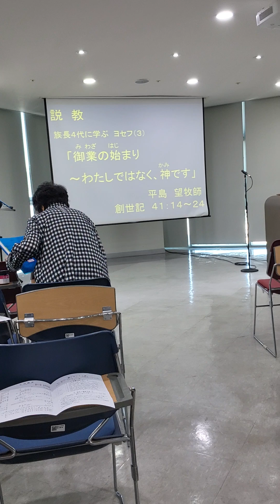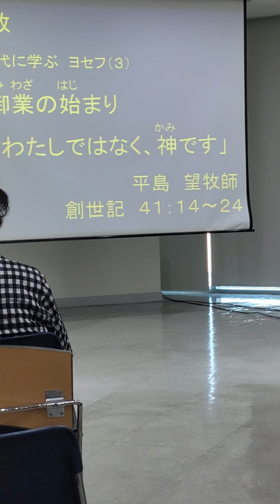일본어 설교: 창세기 41:14-24